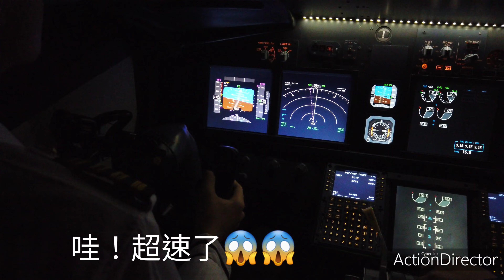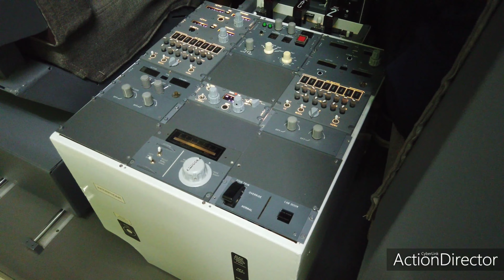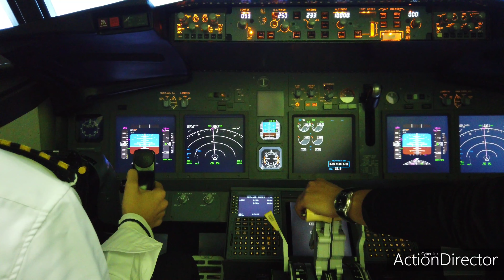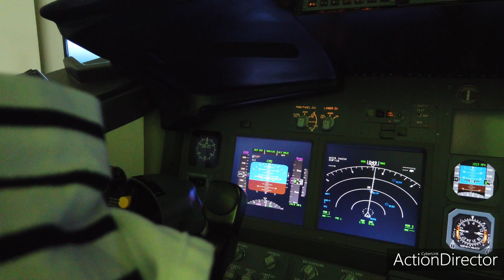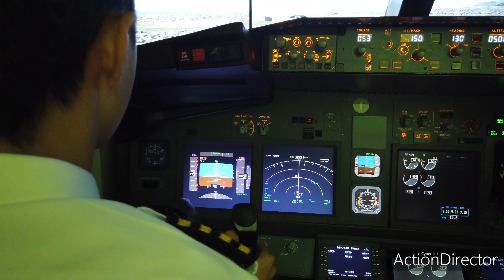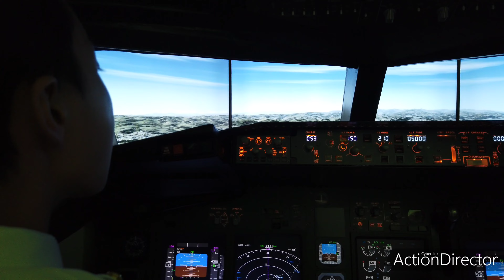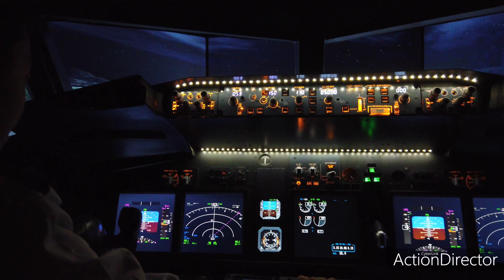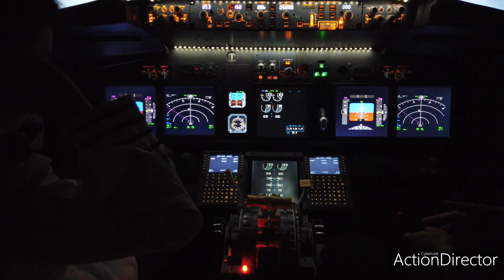Jim愛旅行：大小朋友的最愛，一日機長體驗，應該是一小時體驗！今天開波音B737-800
20201212
大小朋友的最愛
波音B737-800
航程：
1. 桃園機場：五邊飛行
2. 桃園機場→松山機場
3. 香港赤臘角機場→啟德機場
台中也有這個，以為台北才有，下面可連結